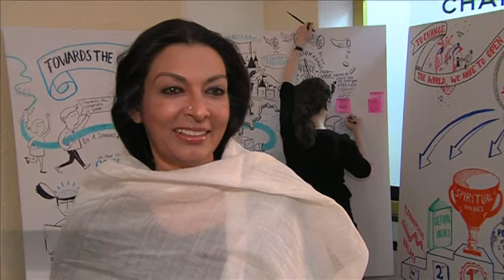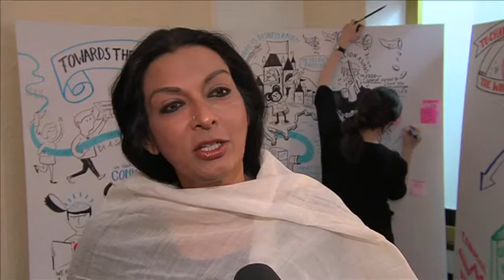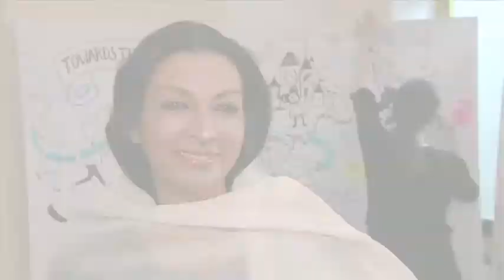Malika Sarabhai, Darpana - Exclusive Interview at Zermatt Summit 2012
Artivist Educated as an economist and a business manager, Mallika Sarabhai is one of India's best-known classical dancers. She is Director, Darpana Academy of Performing Arts, a centre for the arts where the focus is on the use of arts for social change.

As dancer, actress, choreographer, writer, social entrepreneur and instigator of community projects, Mallika Sarabhai has fearlessly challenged audiences to sit up and think, and to realign themselves to critical questions of gender bias, communal hatred, the environment, corruption, violence and more.